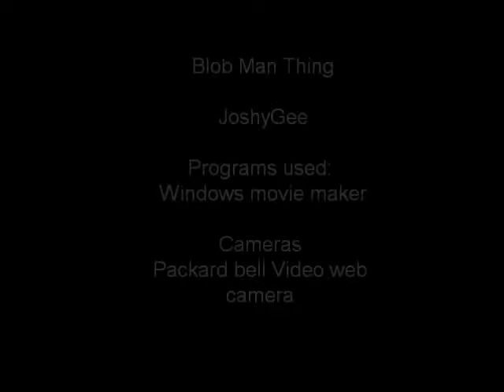Blob man thing